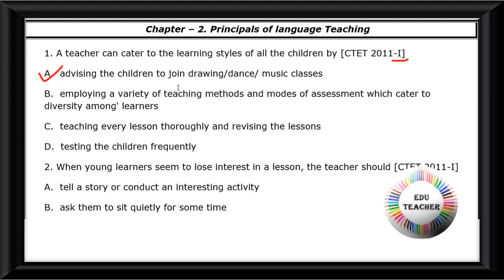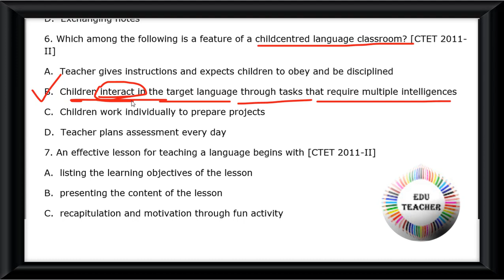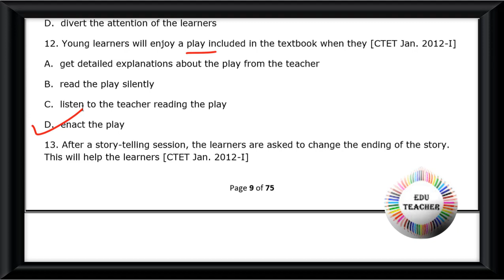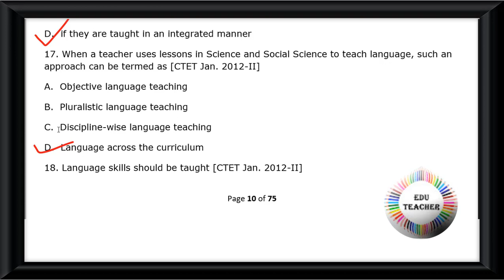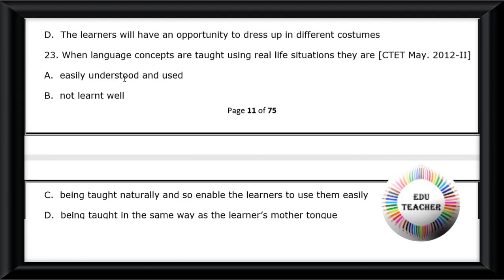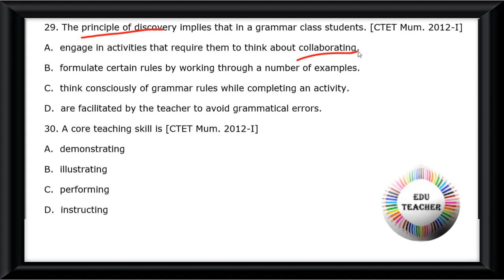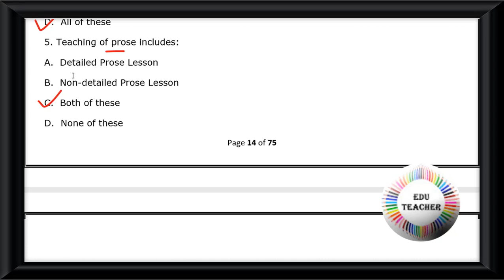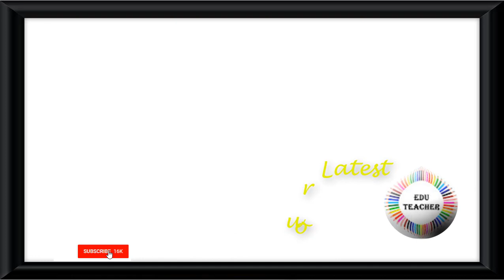Probable English Pedagogy ইংরেজী পেডাগগি পর্ব 2